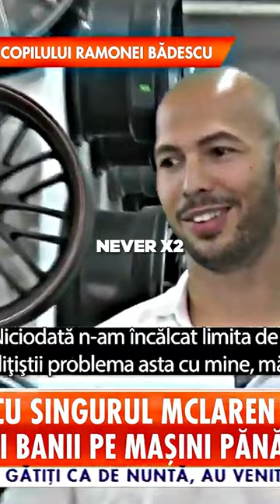Tell me you break the law without telling me you break the law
In this video, I'm talking to Andrew Tate about the importance of telling the public when you break the law. Andrew is the co-founder of the Freedom of The Press Foundation, and he has a lot to say about the role of journalists in a free society.

Andrew is the co-founder of the Freedom of The Press Foundation, and he has a lot to say about the role of journalists in a free society. In this video, he discusses the importance of transparency and disclosing when you break the law. Andrew talks about the importance of journalists maintaining trust with the public, and the dangers of secrecy in a free society.

If you're interested in the role of journalists in a free society, then you'll want